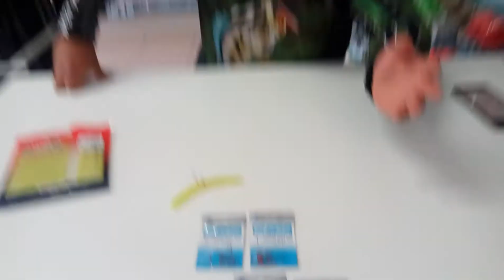Anzol Gamakatsu Finesse Wide Gap - Red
O Finesse Wide Gap é um anzol de haste curta com uma curvatura arredondada e ampla, projetado para utilização com minhocas artificiais ou soft baits.
Com a popularidade do estilo Wacky Rig para a pesca de Black Bass e tucunarés, a Gamakatsu projetou um anzol específico para esta aplicação.
O olho do anzol Finesse Wide Gap é ligeiramente inclinado para cima alinhando-se com a ponta cônica na direção da fisgada.
O Finesse Wide Gap possui resistência à corrosão e acabamento em NS Red.
Fabricado no Japão
Especificações:

Tamanho Medidas                          Cartela com
  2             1,9 X 1,4 cm           06 unidades
  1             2,1 X 1,5 cm           06 unidades
  1/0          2,2 X 1,6 cm           06 unidades
  2/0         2,4 X 1,7 cm           06 unidades
  3/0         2,6 X 1,9 cm           05 unidades